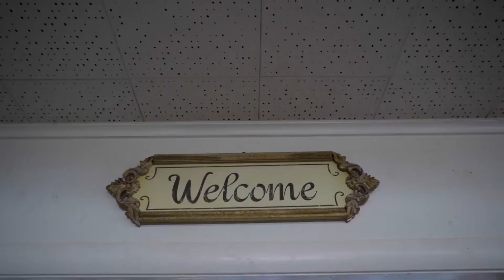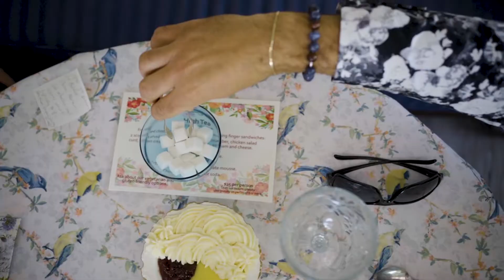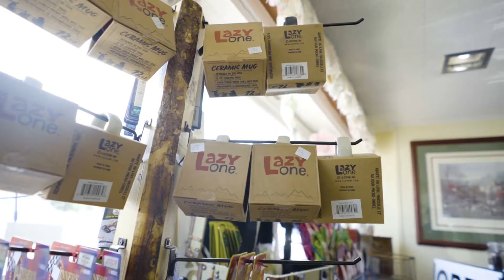Vinny Visits - Teapot on Wheels, Gold Hill - All Across Oregon Minisode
- Located between Medford and Grants Pass, Oregon - The Teapot on Wheels is the perfect place to sit down for a spectacular high tea experience, or to host your event large or small!

The owner/operators of The Teapot on Wheels, Denny and Jan Martinez, love food, tea and fun! They have worked hard to make The Teapot on Wheels a place where you can get a great bite to eat, or sit down to a lovely cup of tea. Whichever you choose, it’ll be fun!

Join Vincent DiCostanzo (Vinny) on a tour of good eats and interesting sights All Across Oregon. Now airing on Southern Oregon PBS.